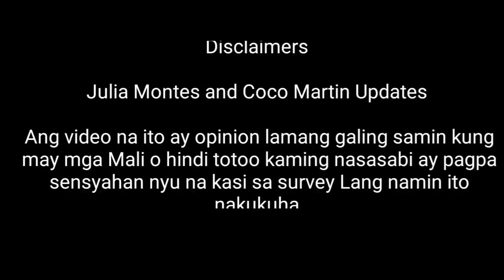Coco Martin Mas Pipiliin Ang Pag ibig Kay Julia Montes /Love Or Money/Julia &Coco Update /Cocojuls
Coco Martin mas pipiliin ang pag ibig Kay Julia Montes ❤